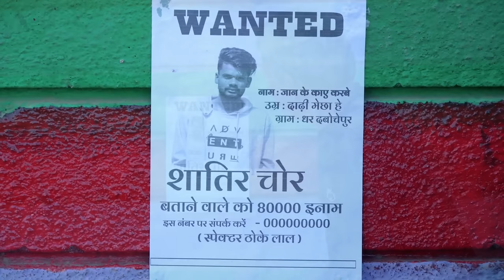🤪 धूम मचाले 🤣‼️DHOOM MACHALE 😜‼️CG COMEDY BY ‼️😂 NITESH COMEDIAN 😁‼️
CAST : SUNITA YADAV, AMIT VERMA, MANNU SONWANI, JHARNESH YADAV, VINAY BHARTI, RAVI RANJAN, NITESH COMEDIAN, JAY KISHAN YADAV,

CAMERA : JHARNESH YADAV, NILESH BANJARE,  VINAY BHARTI,RAVI RANJAN,

STORY : JHARNESH YADAV & NITESH COMEDIAN,

EDITING : NITESH COMEDIAN